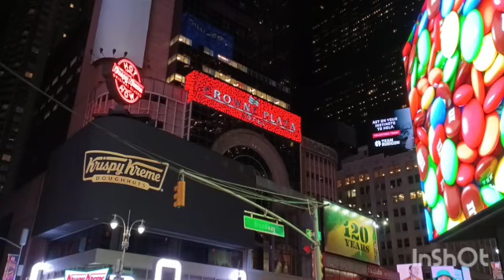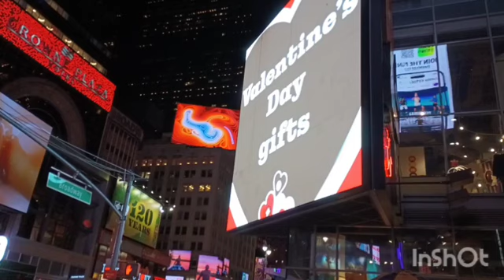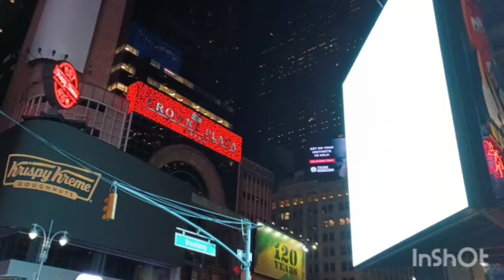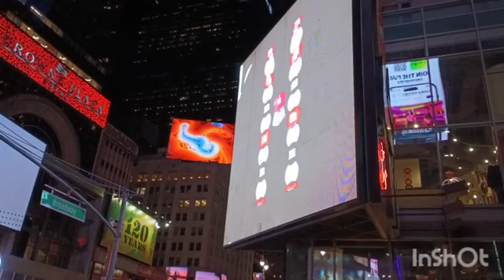Донья КаБэ в истерике из-за лжи про Вильяма и Селима. Прибрала к рукам бизнес. Розовый блокнотик.